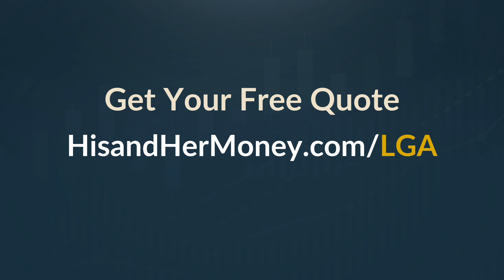How Teri Ijeoma Used Trading Stocks To Pay Off All Her Debt!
For this episode of the His & Her Money Show, we've brought on Teri Ijeoma to discuss how she used the stock market to pay off all of her debt and become debt-free!

With 11 years of stock trading experience, she turned her hobby into a multi-million-dollar career, and today she travels the world while working her dream job on her own schedule on her own terms! So, how did it happen? And most importantly, how can it happen for you too? Well, you're about to find out!
📍 Check Out Legal & General America and get a FREE Term Life Insurance Quote

BEST APP FOR LONG TERM PASSIVE STOCK MARKET INVESTING

VIDEO EQUIPMENT WE USE:
Key Light
Surrounding Lights
SD Card

Thank you for your continued support of His and Her Money.